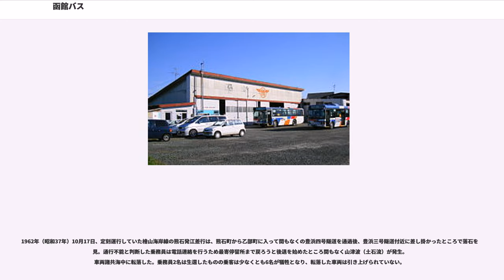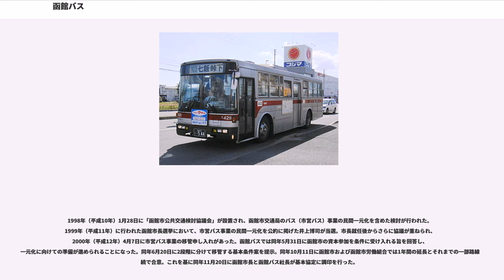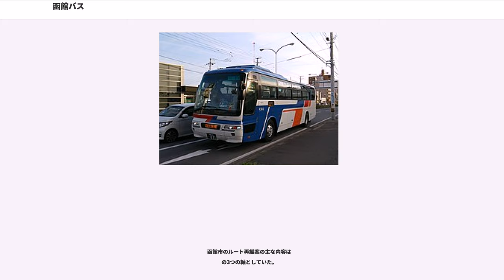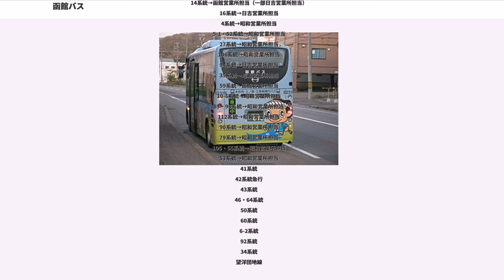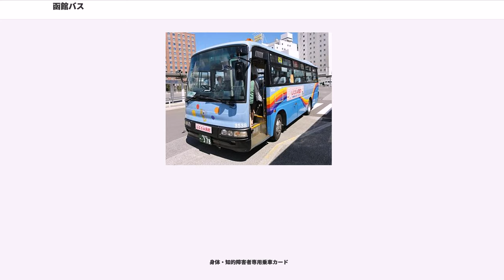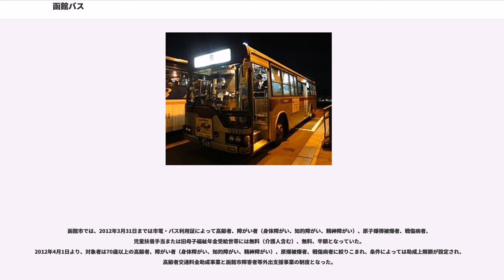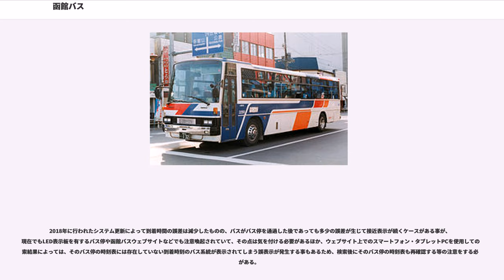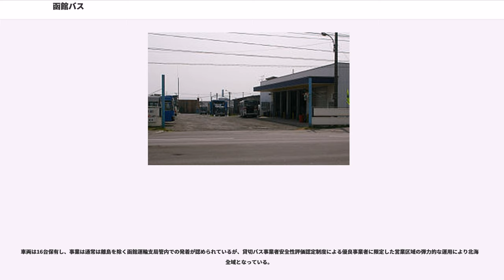函館バス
函館バス（はこだてバス）は、北海道函館市高盛町10-1に本社を置き、バス事業や不動産事業を行う企業である。

渡島・檜山管内各地には15のバス事業者があり各々バスを運行していたが、太平洋戦争勃発により各種統制が敷かれガソリンなど物資不足が発生した。乱立気味であったバス事業者を統合するために北海道における旅客自動車運輸事業統合要綱が発表された。北海道内を7地域に分けた統合が進められ、函館地区14事業者の統合先として函館乗合自動車株式会社が設立されることになった。1943年（昭和18年）10月1日に仮営業を開始。翌1944年（昭和19年）4月12日に各社からの事業譲渡が許可され、同年6月1日付で設立登記し営業を開始した。なお、道南電気軌道は函館市へ事業譲渡交渉中であり、その譲渡交渉先である函館市は統合決定時にバス事業を行っていなかったため、除外されている。

所有車両54台の中にはガソリン配給を得るためのダミー車両も相当数含まれており、従業員は14社からの寄せ集めであった。1945年（昭和20年）には従業員数88名に減少、翌1946年（昭和21年）には車両43台に減少した。物価高騰の影響もあり毎年のように運賃値上げと増資を繰り返していた。路線は着々と延伸を図り各地域に進出した。1948年（昭和23年）には奥尻島に進出したものの1952年（昭和27年）10月4日に廃止されている。1951年（昭和26年）7月3日に商号を函館バス株式会社に変更した。

1954年（昭和29年）8月31日に函館バス労働組合（現：私鉄総連函館バス支部）が発足したが、これに対する会社側の対応を不服とし即日ストライキ（スト）に突入。妥結まで9月21日までの21日間を要した。1955年（昭和30年）には賃金引き上げを要求し7月6日にスト突入した。この時は8月26日の妥結までの51日間全路線運行停止となり、頻繁・長期化するストに業を煮やした沿線住民は函館バスに対して非難の声を上げ、国鉄バスに対して函館市乗り入れを陳情。函館市交通局（現・函館市企業局交通部）が大野・上磯方面と下海岸線の一部に、ハイヤー会社であった相互自動車が下海岸線に参入し、沿線自治体では貸切バスで輸送を行うなどの事態となった。上向きであった経営状況もストによる収入低下などが影響し危機を迎えることになり、同年行われた運輸省の監査では「稀に見る悪い会社」との酷評を受け改善を命じられた。

1957年（昭和32年）10月23日より東京急行電鉄の傘下に入り東急グループの一員としてスタートした。函館市や市民はこれを快く迎えたが、給料未払いや税金滞納など課題山積みの中での再スタートであった。この状況を打破するため旧路線の改廃や新規路線の運行などを行い、税金等の支払いをきちんと行うなどしたところ業績・信頼とも上向きとなった。1959年（昭和34年）には長期スト中に下海岸線に参入した相互自動車のバス事業を買収するなど利用者へのサービス改善を図った結果、1960年（昭和35年）の運輸省監査では「優良会社に成長した」との評を受けるまでに回復した。1956年（昭和31年）には檜山海岸線に国鉄バスと江差町営バスが参入の意向を示し、公聴会が行われるなど調整が続けられていたが1961年（昭和36年）10月27日に却下されている。路線拡大に伴い、1963年（昭和38年）6月21日に森、9月7日に函館バスセンター、11月29日に八雲、1964年（昭和39年）1月23日に知内に営業拠点を新築落成している。

1962年（昭和37年）10月17日、定刻運行していた檜山海岸線の熊石発江差行は、熊石町から乙部町に入って間もなくの豊浜四号隧道を通過後、豊浜三号隧道付近に差し掛かったところで落石を発見。通行不能と判断した乗務員は電話連絡を行うため最寄停留所まで戻ろうと後退を始めたところ間もなく山津波（土石流）が発生。車両諸共海中に転落した。乗務員2名は生還したものの乗客は少なくとも6名が犠牲となり、転落した車両は引き上げられていない。

この区間は1973年（昭和48年）に山側を迂回する形で豊浜トンネル（檜山）が整備されており、事故現場は廃道となった。

1965年（昭和40年）以降も路線拡大が図られ、1966年（昭和41年）9月に函館 - 長万部間直通系統を開設。1967年（昭和42年）2月に長万部と恵山に営業所を開設した。一方で過疎...